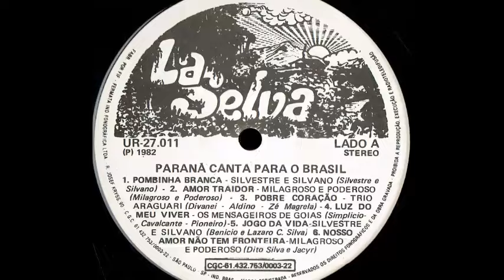Milagroso & Poderoso - Amor Traidor - (Canção Rancheira) 1.982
Milagroso & Poderoso - Amor Traidor - (Milagroso - Poderoso) Canção Rancheira 1.982  -  LP - Paraná Canta Para o Brasil - 1.982 - (La Selva UP-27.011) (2)